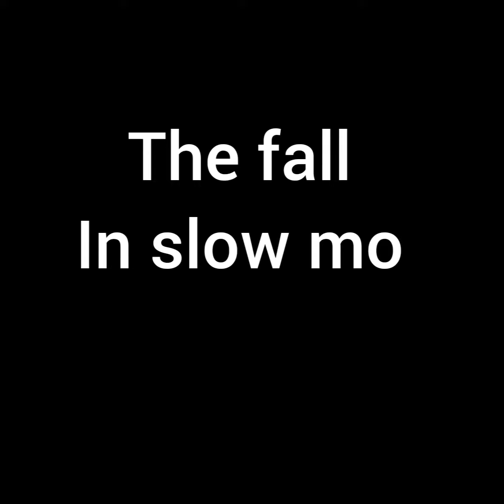skateboard fail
fell on my skateboard and my hand